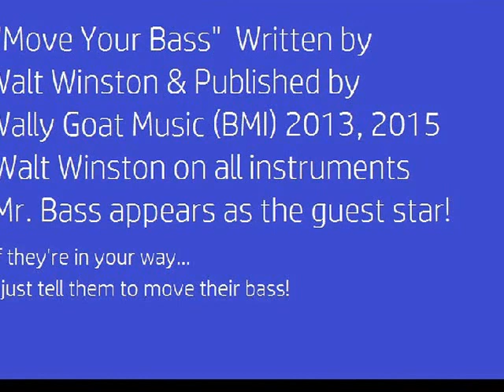Walt Winston - Move Your Bass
"Move Your Bass" was originally released on the album "The Only Cat In A Dogfight" in 2013, and has been re-written, and re-recorded for the album "Somebody's Watching You"   Written by Walt Winston, and Published by Wally Goat Music (BMI) 2013, 2015.